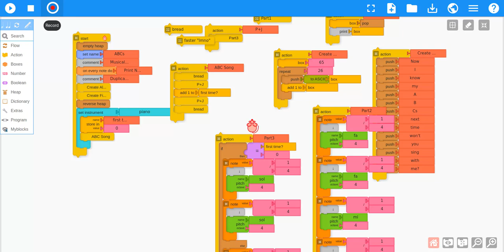Music Blocks: ABC Song (Debugged Version)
The version of the ABC Song that is featured in had a couple bugs, which left the lyrics showing up scrambled. This version has those issues corrected.

Details:
* Music Blocks calls the commands inside note blocks multiple times in order to "perform over the length of time of note value of x/y". Because of this, the lyrics in the heap were being called off the heap multiple times, skipping some.
* Once the issue with heap had been fixed with a workaround of inserting the heap value into box and using box for the lyric, then there were still some problems with the timing of certain lyrics. Those were caused by a single letter, such as "W" being said over several notes (i.e. "dou-ble-u" and "and z"). These were fixed by placing conditionals such that the second iteration would fit within a single, longer note.

At any rate, fixing the issue, we think, is a great example of "musical debugging". Happy hacking!